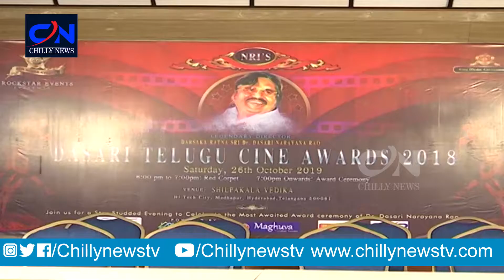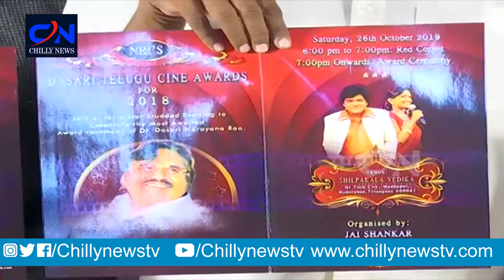Tammareddy Bharadwaja Sensational Comments On Awards | Chilly News